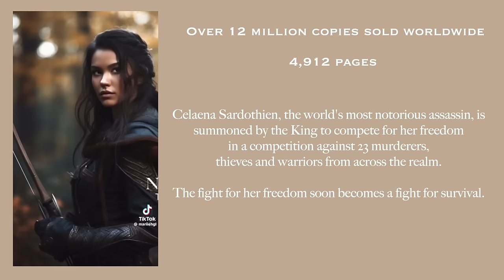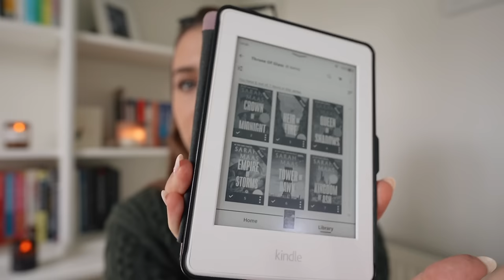I read the internets most popular book series in one month… ACOTAR & TOG honest review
My reading summary for March! Reviewing ACOTAR & TOG & telling you what i thought of the crazy popular book series. Hope you enjoy, lots of love, ellen xx

Throne of Glass

Books I am reading in April -
House of Earth and Blood
House of Sky and Breath
House of Flame and Shadow
Bride Ali Hazelwood

& maybe Fourth Wing?! let me know what you guys recommend

00:00 intro
01:25 ACOTAR
08:52 Throne of Glass
17:20 April TBR